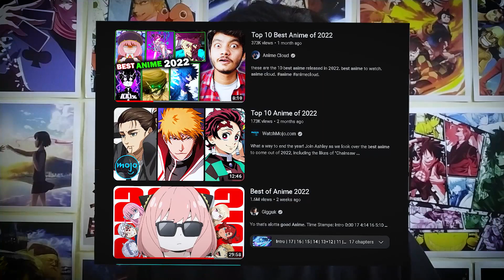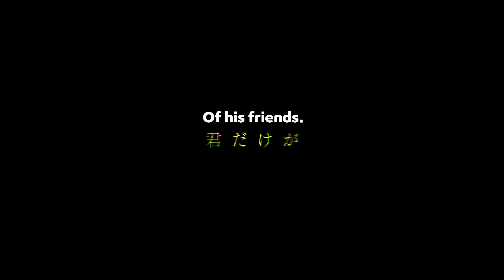I Watched This Anime By @Animecloud9 Recommendation | Summer Time Rendering Review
Hello Everyone , My Name Is Saurav Rawat. I watched this anime by anime cloud (Badal) recommendation Video. Anime name is summer time rendering. In this video , I told you about this anime , what's good and bad in this anime.
Queries Solved ~
summertime rendering review
MUSIC CREDIT ~
TIMESTAMPS
00:00 How Did I Get This Anime
00:58 Plot (No Spoiler)
02:09 Time Loop Power Explain (Eg)
02:39 You Can't Predict Plot
03:16 Disadvantages
05:01 Why I Explained This
05:20 Last Episode Feeling
05:48 Thanks To Badal